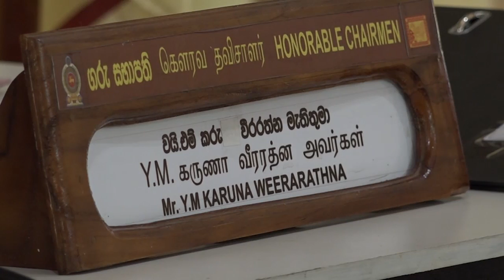පාස්කු ඉරිදා බෝම්බ ප්‍රහාර මහියංගන ප්‍රා දේශීය සභාවේ විශේෂ විවාදය විඩියෝ 02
ටොන් ගනන් කඩු කිනිසි තියෙන තැන් ගැන මහියංගන ප්‍රා දේශීය සභා මන්ත්‍රි පුජ්‍ය වරැකවිජිත හිමි ඔත්තුවක් දෙයි.පාස්කු ඉරිදා බෝම්බ ප්‍රහාරයෙන් රට පත්ව ඇති තත්වය පිළිබද  මහියංගන ප්‍රා දේශීය සභාවාරයේ පැවති විශේෂ විවාදය උණුසුම් වේ.